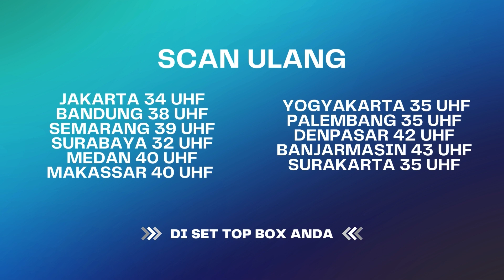Demi Dapat Jodoh, Apapun Dilakukan! I Best Cut Karma The Series Malam ANTV Eps 70 (2/3)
Kisah Ami yang dipaksa pasang susuk oleh orangtua sendiri, berujung jadi kecanduan karena merasakan manfaat dari pasang susuk itu sendiri. Apa karma yang akan Ami dapatkan? Yuk tonton sampai selesai

000016
004090